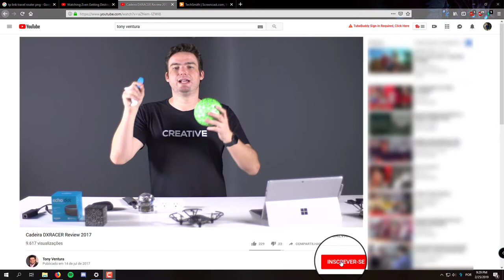SE DIVIRTA COM A NOVA BOLA INTELIGENTE! - Play Impossible Gadgets 2019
(Aqui vai o assunto do vídeo)